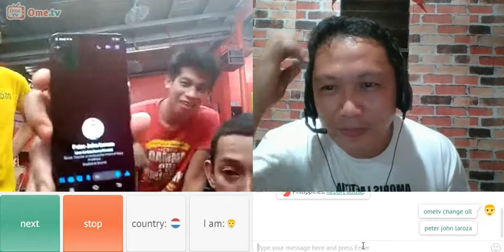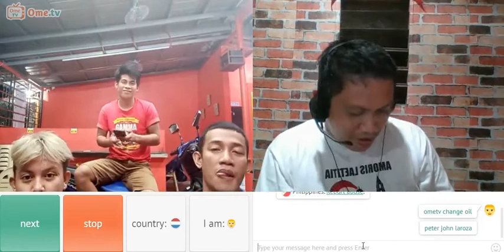Ivana Alawi Storyang katatawanan mga Bisaya sa omeTV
Hello guys, salamat sa supporta mga bisaya hahaha.
Storyang katatawanan sa omeTV Part 3